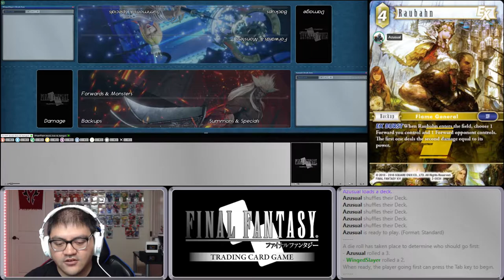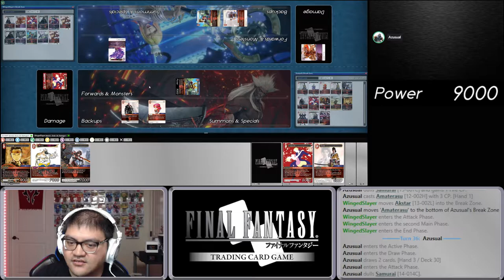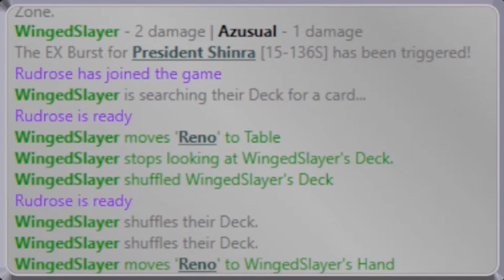Final Fantasy TCG OCTGN Gameplay: Samurais vs Fire/Lightning EX Burst - Opus 16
Casual FFTCG with Wingslayer. Mono Fire Samurais vs Fire/Lightning EX Burst. One Game.

Final Fantasy TCG played on OCTGN.

Learn How to Play FFTCG!

Sen no Kiseki III OST - Toughness!!